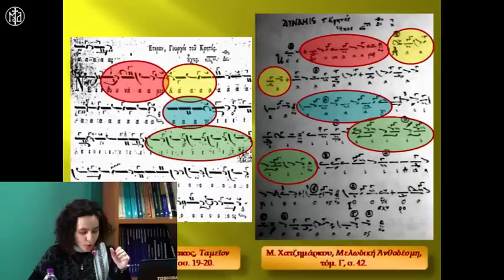Ι.Μ.Δημητριάδος - Μνήμη Μανώλη Χατζημάρκου - Βασιλική Γούση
Η εισήγηση της Βασιλικής Γούση, Μουσικολόγου, διπλωματούχου Πιάνου και Βυζ. Μουσικής, κατόχου μεταπτυχιακού διπλώματος, υποψήφιας διδάκτωρ Βυζ.
Μουσικολογίας του Α.Π.Θ., με θέμα: "Το μελοποιητικό έργο του Εμμανουήλ
Χατζημάρκου", που εκφωνήθηκε στην Επιστημονική Μουσικολογική Ημερίδα προς τιμή του αειμνήστου Πρωτοψάλτου Μανώλη Χατζημάρκου, το Σάββατο 22/2/2014, στο Συνεδριακό Κέντρο Θεσσαλίας. Την οργάνωση της Ημερίδος είχαν ο Σύνδεσμος Ιεροψαλτών Βόλου «Άγιος Ιωάννης ο Κουκουζέλης» σε συνεργασία με τον Τομέα Ψαλτικής Τέχνης και Μουσικολογίας της Ακαδημίας Θεολογικών Σπουδών Βόλου υπό την αιγίδα της Ιεράς Μητροπόλεως Δημητριάδος.